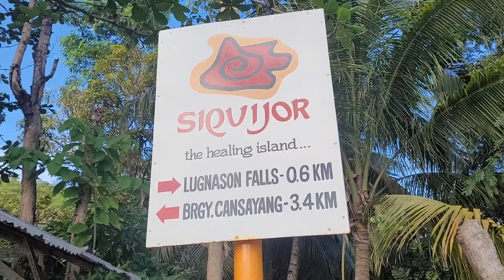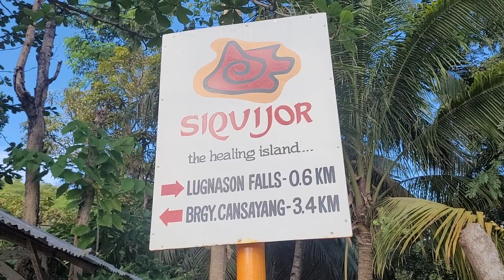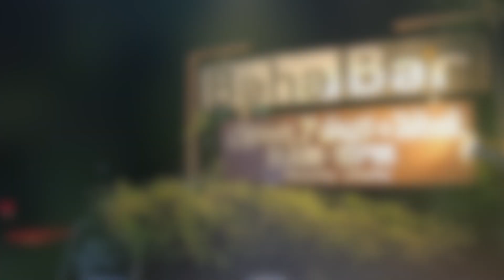Welcome to SIQUIJOR | Paliton Beach & Lugnason Falls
We journeyed from Moalboal, Cebu to San Juan, Siquijor for an unforgettable day of island adventures. Our first stop was the peaceful and serene Paliton Beach, known for its stunning coastline and crystal-clear waters. After soaking in the beach vibes, we took a walk to one of Siquijor Island’s majestic waterfalls—Lugnason Falls—where we enjoyed the tranquil surroundings and refreshing waters. To end the day on a high note, we indulged in a delicious lechon and fresh fish buffet at Baha Ba'r, a local favorite.